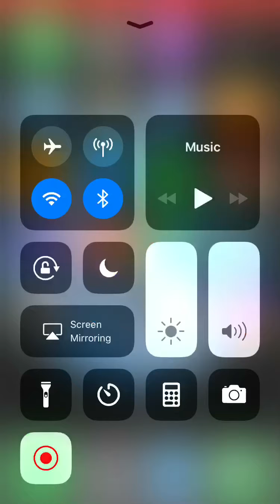SO UNLUCKY! (Fortite mobile 7kills)#1